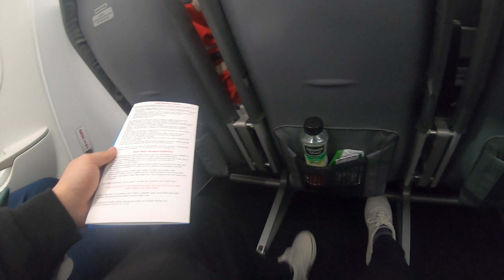Snowboard Trip INTRO + Snowy Rock Climbing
Flew into Colorado because we're trying to shred some gnar at Loveland Ski Resort. Have to go on a few mini adventures before that though.
(3/21/21)